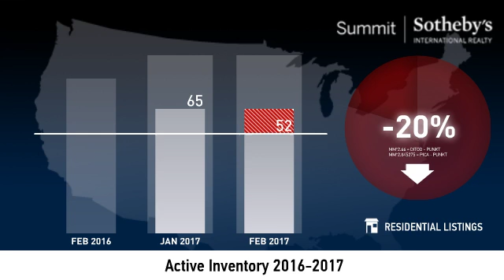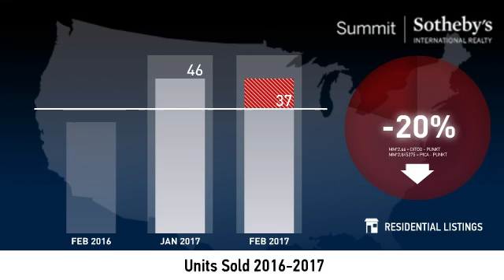Salt Lake City - 84106